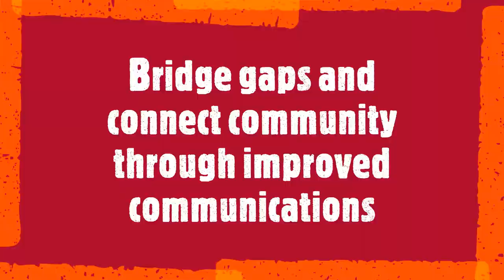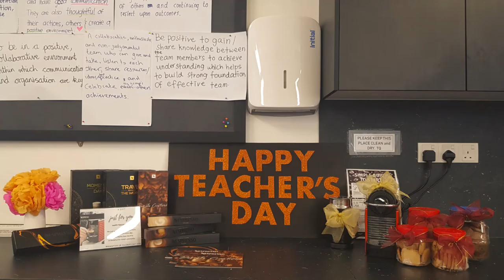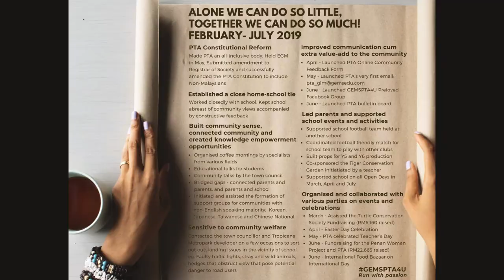GEMSPTA4U 2019 Team Videoclip 030919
Beautiful moments with our GEMS community from Feb - Jul 2019! We have touched people's hearts and spread loves. Our deepest gratitude to the GEMS community! GEMSPTA4U 2019 Run with Passion!